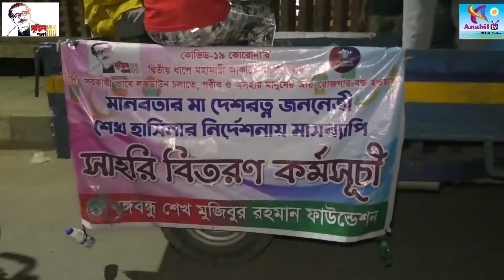অসহায় মানুষদের মাঝে সেহরি বিতরণ করছে বঙ্গবন্ধু শেখ মুজিবুর রহমান ফাউন্ডেশন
Anabil tv/অনাবিল টিভি
মহামারী করোনার ২য় ধাপে, অসহায় মানুষের মাঝে সেহরি বিতরণ করে, বঙ্গবন্ধু শেখ মুজিবুর রহমান ফাউন্ডেশন, সংগঠনটির কেন্দ্রীয় কার্যনির্বাহী সংসদের উদ্যোগে, মাসব্যাপী এ কর্মসূচির 30 এপ্রিল শুক্রবার, -সবুজবাগ থানার বাসাবো  এলাকায়, দিনমজুর হতদরিদ্র অসহায় মানুষের মাঝে সেহরি বিতরণ করা হয়েছে। সাধারণ সম্পাদক মোঃ নূরুল ইসলাম মজুমদার সবুজের নেতৃত্বে, সংগঠনের নেতাকর্মীদের নিয়ে, প্রতিদিন রাত ১টার থেকে ২টা পর্যন্ত রাজধানীর বিভিন্ন এলাকায় এ সেহরি বিতরণ করে যাচ্ছেন তারা।,  এ সময় উপস্থিত ছিলেন, কেন্দ্রীয় কার্যনির্বাহী সংসদের প্রতিষ্ঠাতা আহ্বায়ক ও নির্বাহী সভাপতি সহকারী এটর্নি জেনারেল, এডভোকেট সাহাব উদ্দিন আহাম্মদ টিপু, সহ-সভাপতি লাজলী আক্তার লাবন্য চৌধুরী, রিয়াজ উদ্দিন, সিনিয়র যুগ্ম সাধারণ সম্পাদক খন্দকার তানিয়া পারভীন, সাংগঠনিক সম্পাদক, শাবানা শাম্মি,  শেখ রীমা, শহীদুল ইসলাম, এ ছাড়াও উপস্থিত ছিলেন, কামরুজ্জামান হিরু ,জাকির হোসেন ,নুরুল ইসলাম শেখ নুরু, কমল বিশ্বাস, ,সোহেল আহম্মেদ, গোলাম রাব্বানি, বিধু দাস, মাহাদুল হাসান তিতাস, চয়ন মজুমদার প্রমূখ। সংগঠনটির নির্বাহী সভাপতি, সহকারী এটর্নি জেনারেল এডভোকেট সাহাব উদ্দিন আহাম্মদ টিপু, সমাজের বিত্তবান ব্যক্তিদের অসহায় মানুষের পাশে, সমার্থ অনুযায়ী এগিয়ে আসার আহ্বান জানান।